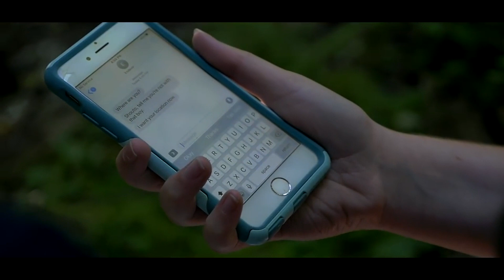Forget the World | Boku No Hero Academia CMV (TodoDeku) - Collaboration with deatharising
Please advise this video is a repost from our old collaboration account, SkitsoFanActs. This content officially belongs to RoleColCos's members and deatharising.

Shouto Todorki is finally able to admit his feelings to Izuku Midoriya. Together, they decide to spend a afternoon together. Although Shouto is worried, concerned, and nervous about every interaction with Izuku. Izuku is pushing him and encouraging Shouto to new things and yet things may not be what they seem.

SPOILERS AHEAD FOR THE END OF THE VIDEO

Although when the video comes to a close Shouto awakes from a dream in his own room, alone. Besides him lays the note he intended to hand over but couldn't bring himself to do. Annoyed in himself he crumbles the paper and chooses to return to his dreams instead.

In addition, please remember that this was a collaboration with deatharising and she honestly made this entire video possible. You should check out her channel for more incredible CMVs. And if you like Gravity Falls and Reverse Falls you'll adore her content.

Here is the first to all of the Boku No Hero Academia content we have on the way. If you haven't seen our Instagram you've defiantly been missing out. This show has completely won our hearts.

In case you missed what the cellphone text messages were they said messages from Shouto father, Endeavor, basically saying that Shouto needed to come home and better not be with Izuku.

Here are where our memories begin, thanks for sharing them with us!

- RoleColCos

Interested in mailing RoleColCos something? We’ll be opening all the mail received in future YouTube videos, so you’ll even be able to see us open it! Complete mailing address is below.

RoleColCos
St. Albans, Vermont 05478